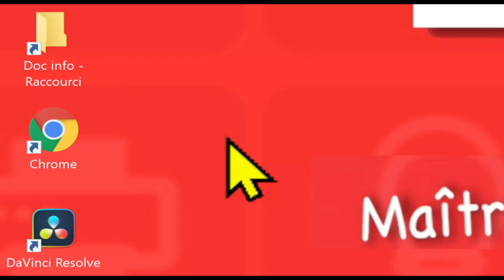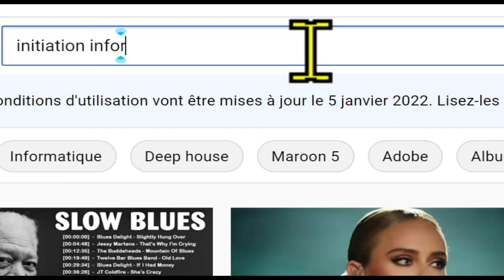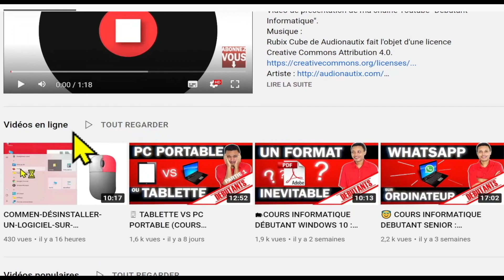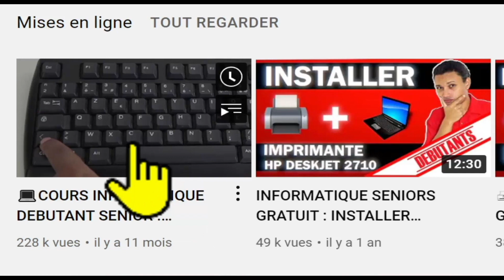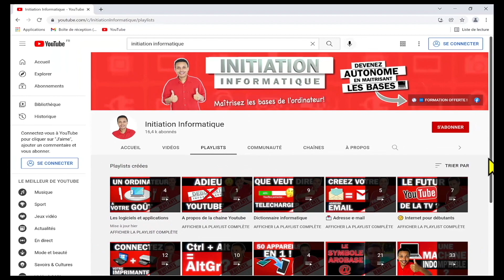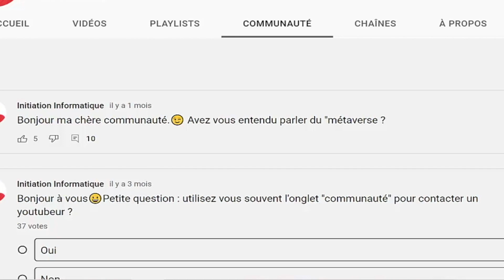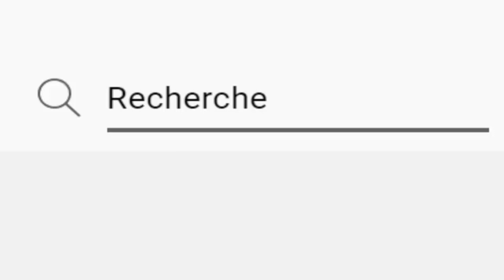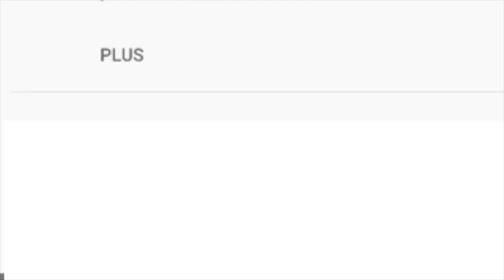⚠️ COMMENT EXPLORER AU MAXIMUM UNE CHAINE YOUTUBE ? (MAITRISER YOUTUBE)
Ce cours informatique pour débutants et sénior montre comment explorer au maximum une chaine youtube. Cela traite de la maitrise de Youtube.

Nicola Ricca : Comment bien démarrer une chaîne YouTube en 2020 (avoir tes 1000 premiers abonnés rapidement)

William Angora : Ajouter des chapitres à une vidéo YouTube - Faire des chapitres sur une vidéo YouTube